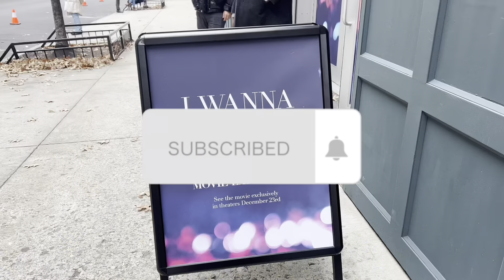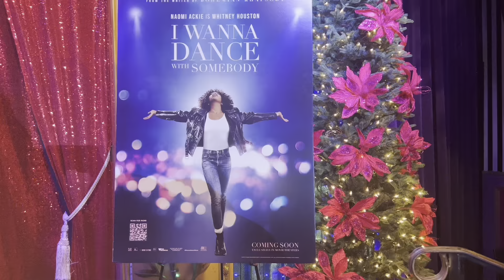VLOG | LIPS DRAG SHOW | WHITNEY HOUSTON EXPERIENCE | BRUNCH WITH FRIENDS & MORE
◦INSBEAUTY wig 20" :

◦Camera: iPhone 13 Pro Max
◦Location: NYC